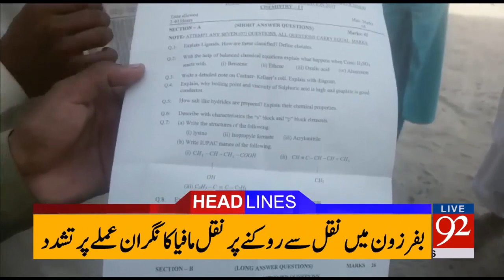92 News Headlines 09:00 PM - 04-05-2017 - 92NewsHDPlus